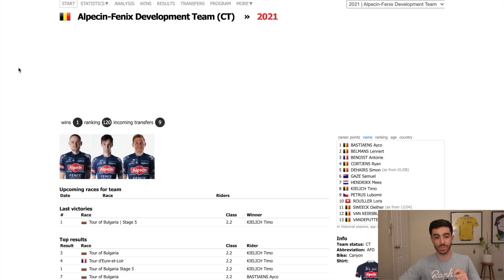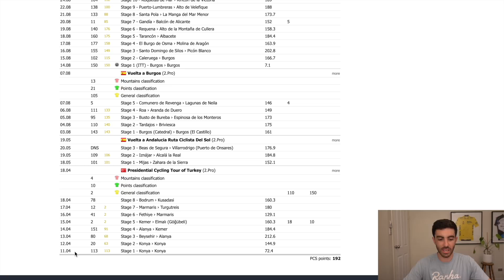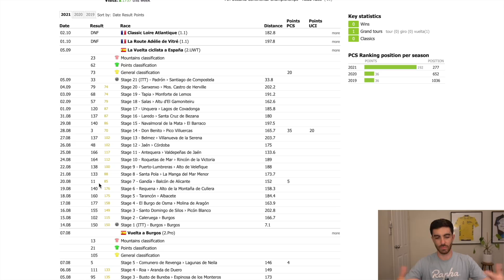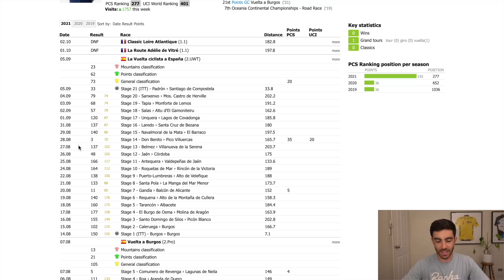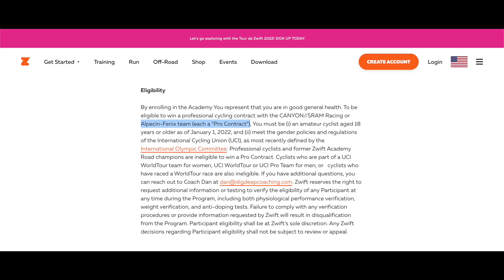2021 Zwift Academy Winners... I've Heard a Rumour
Discussing how Zwift Academy finished up, a rumour I've heard about the men's contract.

0:00 Results
1:04 The rumour
4:57 The future